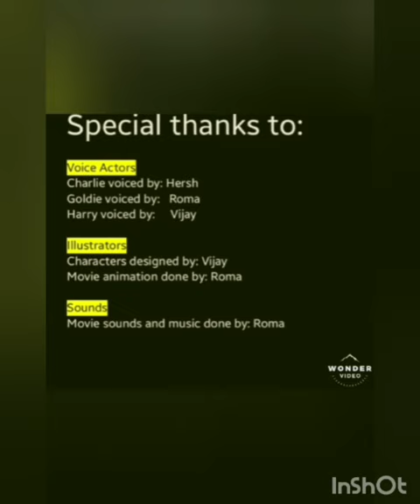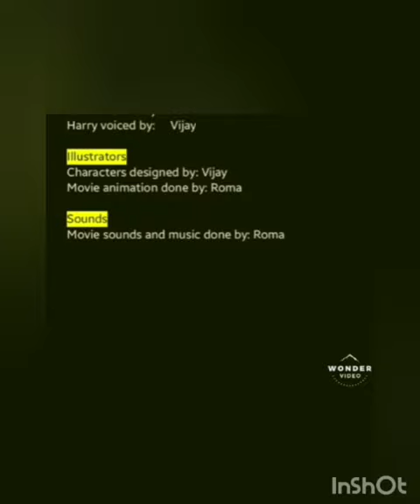We Created An Animated Movie | Friday Fun With Charlie | Fun World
Hey Everyone!
You can create your own movie by simply drawing pictures, putting them together and adding voice-overs!

Here is our movie!

Credits to:
Roma
Hersh
Vijay

Edited Using:
Sony Sketch - Draw And Paint
InShot
YouCut
WonderVideo